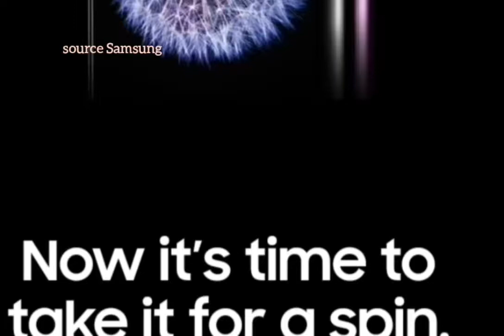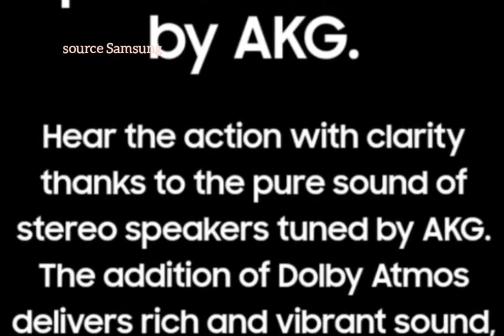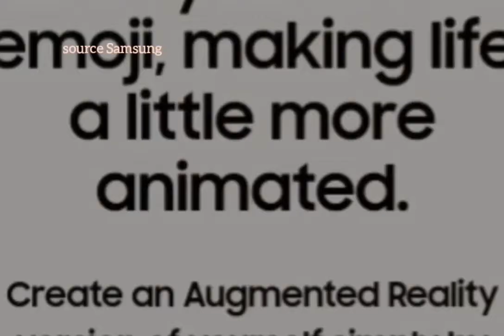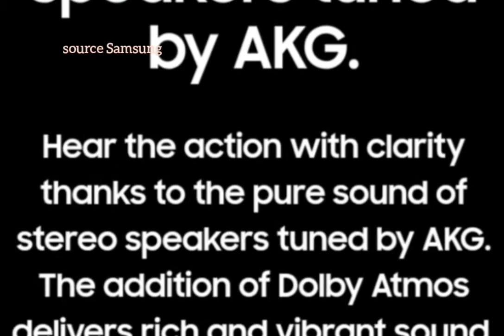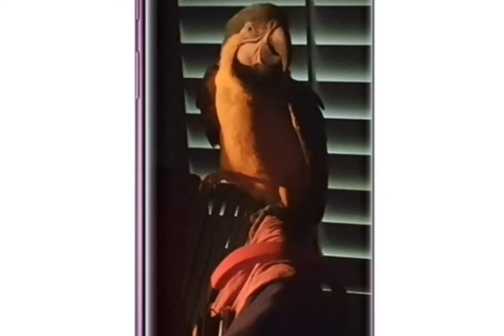MY GADGETS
Introducing latest gadgets and Technology